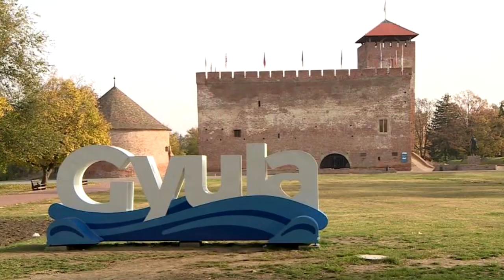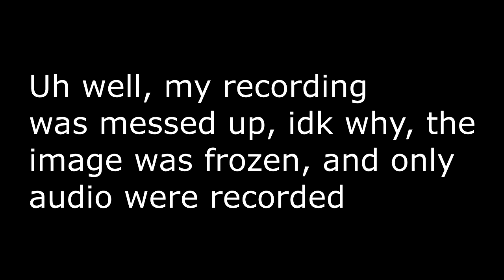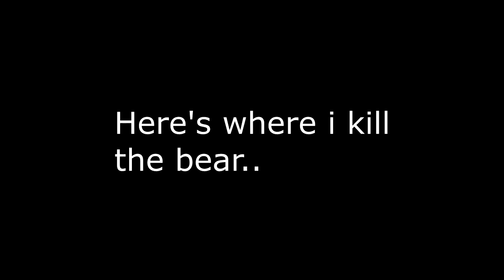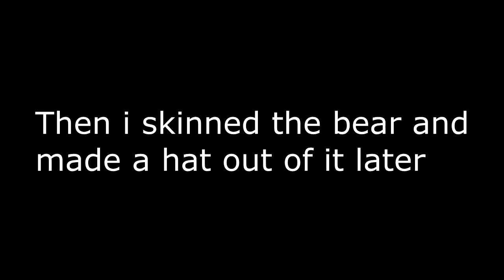Red Dead Redemption 2: Valentine and the lost Bear hunt [Part 3]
This is a gameplay video, but with memes and references.

I have lost the recording of the three missions too, but at least i could replay them.